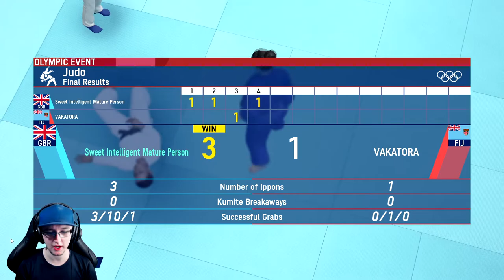Tokyo Olympics – EP 5 - Judo Adjudication(Olympic Games Tokyo 2020 Gameplay)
Welcome to the Tokyo 2020 Olympics. Sadly delayed by the ongoing global pandemic, these 2021 games take us to the stunningly beautiful country of Japan. A country those who are follow our FM21 Hokkaido Consadole Sapporo, will be well aware. 🗾

In this game we will be introduced to new challenges, as we take on new events added for these games as well as some old established events. So sit back, and enjoy as we follow the highs and lows of Team GB on yet another Asian adventure. 🗻

Mon/Wed/Fri – Olympic Games 2021 (YouTubers Life OMG! - Returning After)
Tues/Thur/Sat – Football Manager 2021 (Hokkaido Heroes)

🎞️ Missed a Bit? Or Fancy a binge? See the full series, along with the Football Manager and Sunday Surprise playlists here. 🍿